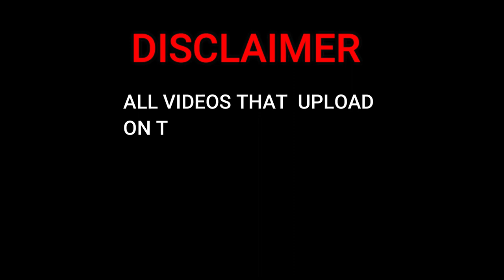THE MOST POPULAR HITS OF AIR SUPPLY#airsupply